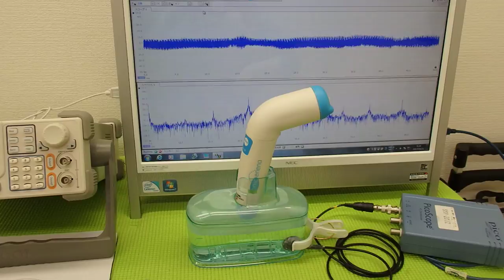オリジナル超音波プローブの「発振・制御」技術 ultrasonic-labo